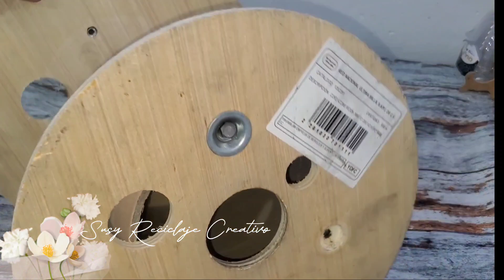IDEAS creativas para ganar dinero y organizar DE TUBOS de CARTÓN te va a sorprender 😱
En este video mostraré una idea creativa hecha de cartón y cuerda, que todos pueden repetir. Hacemos una canasta hermosa y original con nuestras propias manos.

materiles para este video

* cartón

* cuerda de yute

*palos de madera

*arpillera

* silocona caliente

* herrería de fierro